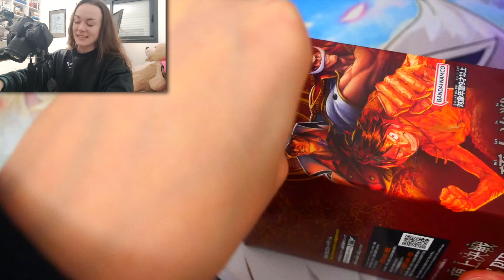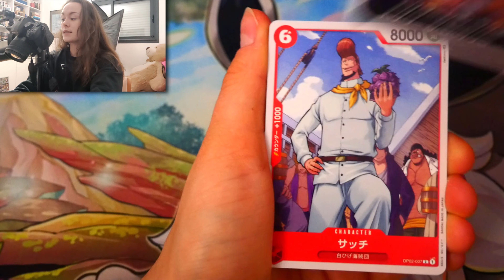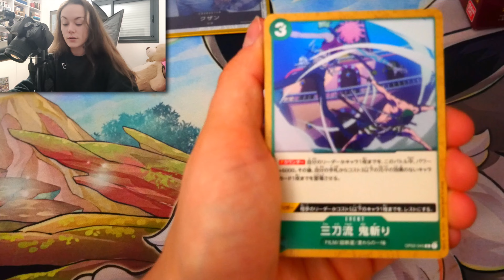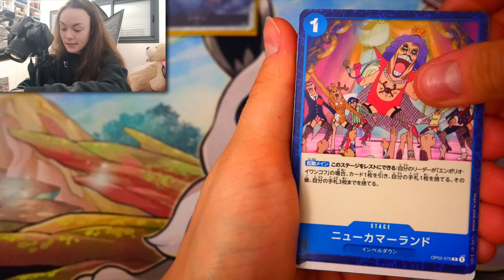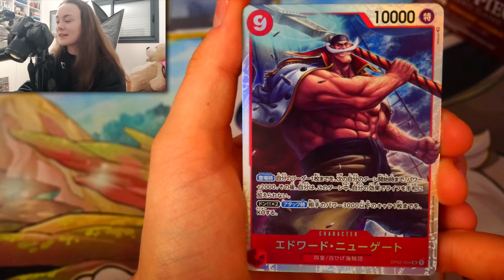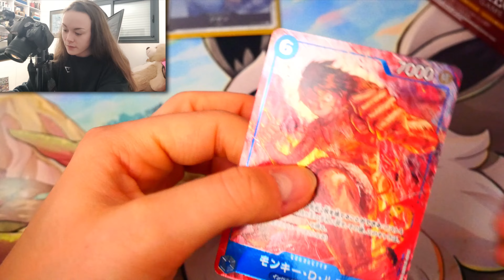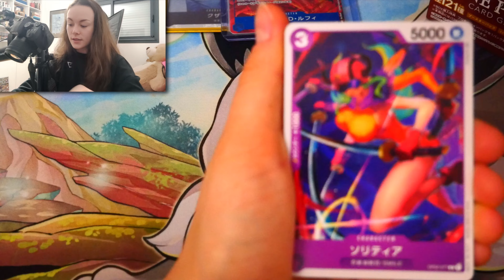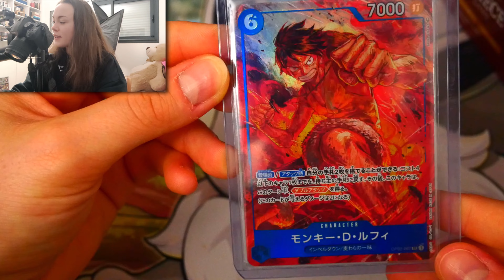[ONE PIECE] ON TIRE UNE DINGUERIE !!!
Aujourd'hui on se retrouve pour s'ouvrir un deuxième display OP02 Paramount War !

DONNATEURS

XxMrRayquazaxX
MrFalco
Joel Hache

HORAIRES VIDÉOS RÉGULIERES:

Mercredi 16h
Dimanche 10h

Bonne journée ! :)